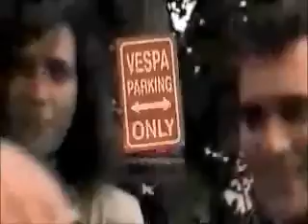ITS ALRIGHT - THE EPSILONS NORTHERN SOUL INTEGRITY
Great male group vocal Soul from the legendary Shrine label.